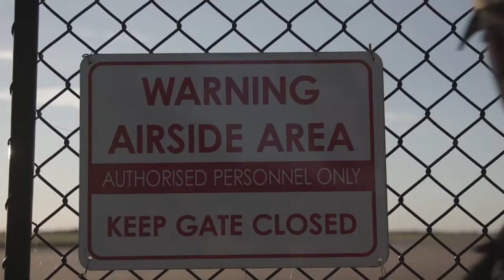Air Force Gap Year Air Force Airbase Protection and Security Blaine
If you want to learn about the Australian army and see war footage, this video is for you. Advanced weapon technology shows the strong Australian army of 2021. Australian military promotional videos.Video of the majestic australian army

2014 australian army skills,
australian army world war 2,
arma 3 australian army,
arma 3 australian army mod,
3rd brigade australian army,
australian army 4x4,
australian army land 400,
gta 5 australian army,
mag 58 australian army,
australian army 6x6,
6 rar australian army,
australian army mack 6x6,
australian army 7 nation army,
rbs 70 australian army,
australian army 80s,
81mm mortar australian army,
9th division australian army ww2,
australian army mrh-90 helicopter